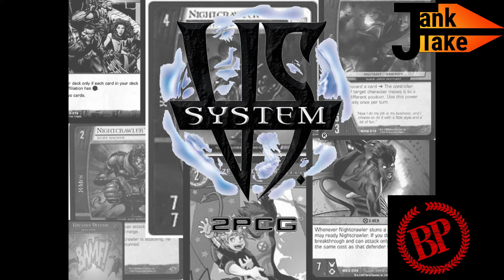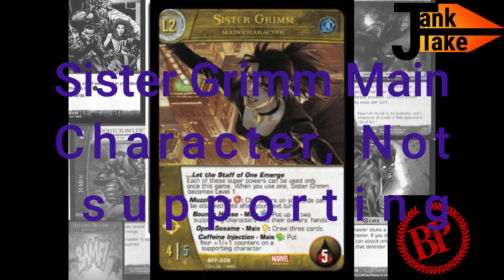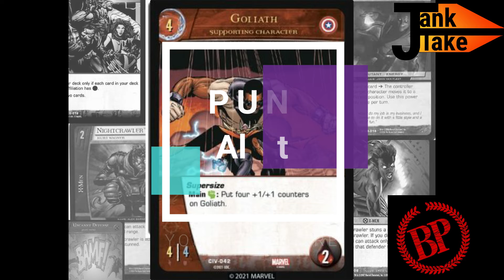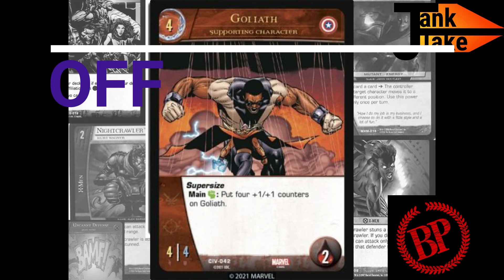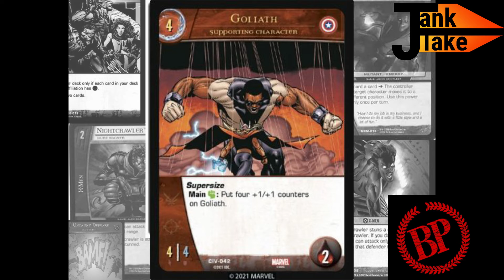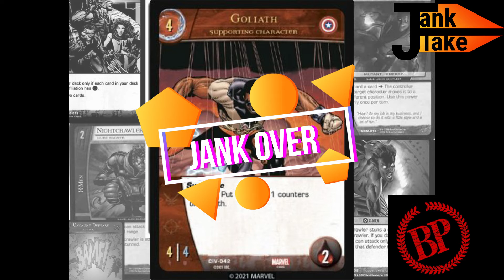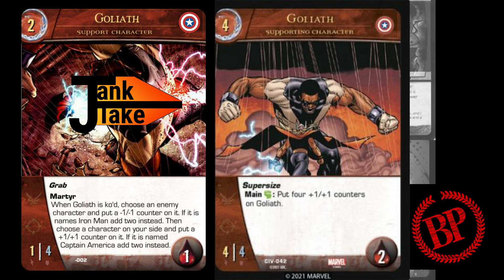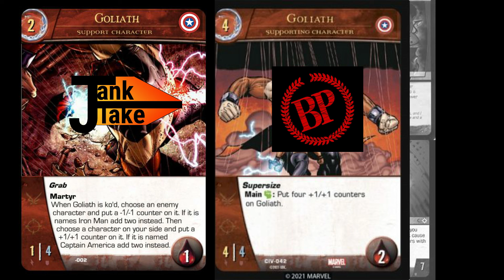Exit interview with mr ben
Mr. Ben returns to discuss/compare the card that took him out. Which will we like better, find out.